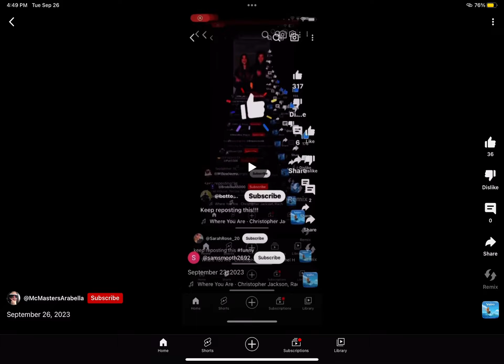September 26, 2023